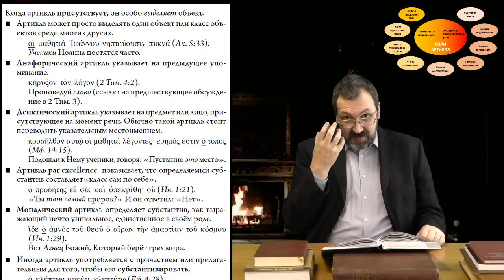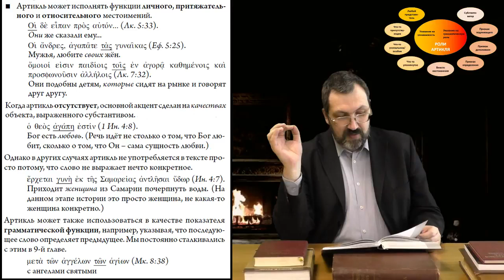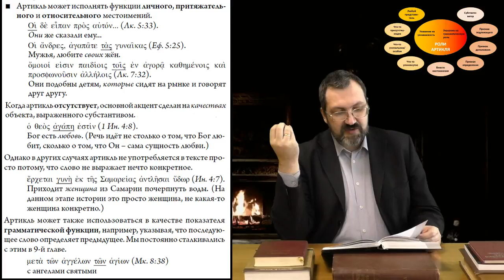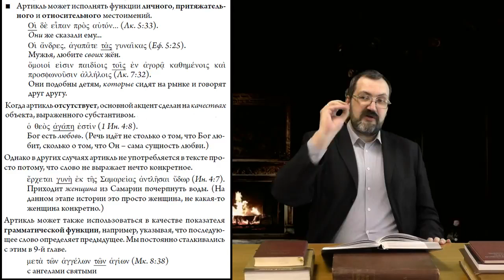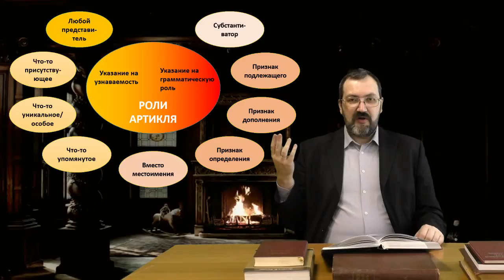Греческий язык Нового Завета 31 2 Ещё раз об артикле